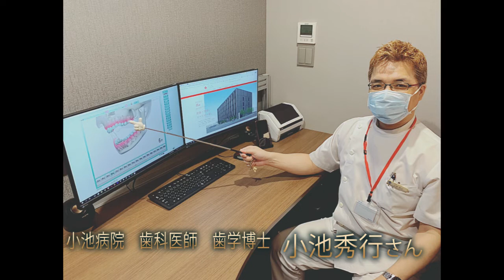歯医者さんのつぶやき☆VOL.464（2022年1月10日(月))小池病院歯科